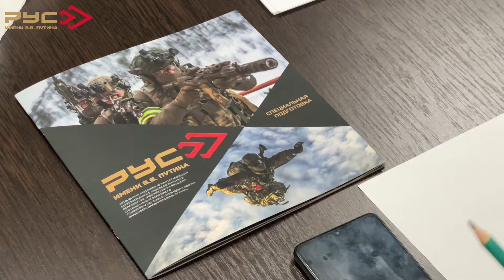Делегация руководства ЦРВСП «ВОИН», посетила чеченский филиал на базе РУС им. В.В. Путина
Делегация руководства  Центра военно-спортивной подготовки «ВОИН», возглавляемая заместителем директора Центра Дмитрием Шевченко, посетила филиал в Чеченской Республике.

Московских коллег встретил директор филиала Центра «ВОИН» в Чеченской Республике Павел Козлов. Гостей ознакомили с инфраструктурой Российского Университета Спецназа имени В.В. Путина и чеченского регионального отделения Центра «ВОИН». Им показали основные объекты и работу инструкторов.

В ходе рабочего совещания, в котором также приняли участие директор РУС им. В.В. Путина Адам Дашаев и методист филиала Центра «Воин» в Чеченской Республике Шамиль Эльхаджиев, обсуждались вопросы организации деятельности чеченского отделения и оснащение его современной материально-технической базой для эффективного образовательного процесса. Также обсуждался дальнейший обмен опытом между РУС им. В.В. Путина и Центром «ВОИН». В ходе встречи были намечены планы по дальнейшему взаимодействию.

Визит руководства Центра «ВОИН» в республику был, направлен на укрепление системы военно-патриотического воспитания молодежи в регионе. Налаживание тесного взаимодействия между головным офисом и филиалами позволит повысить качество подготовки будущих защитников Отечества.